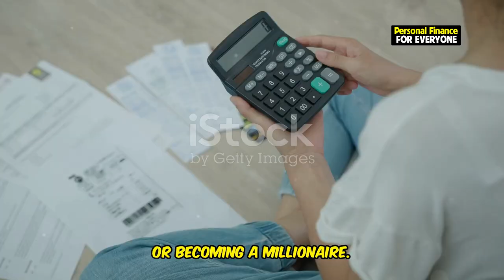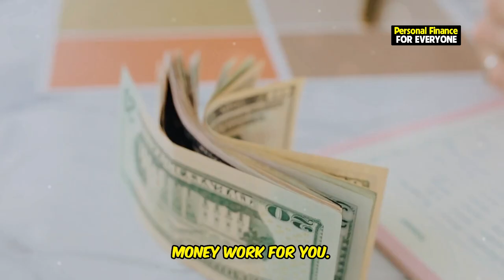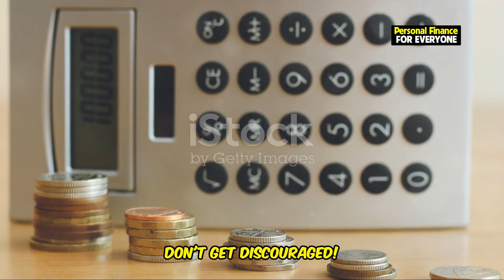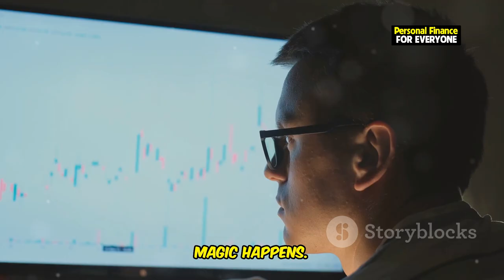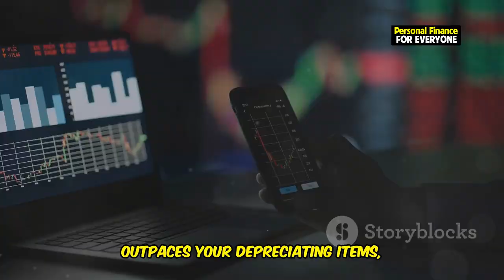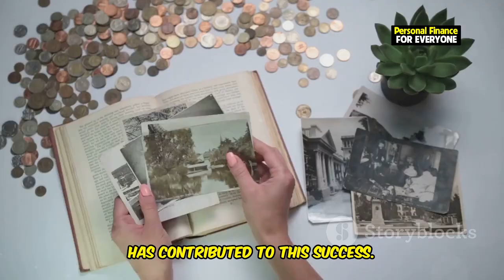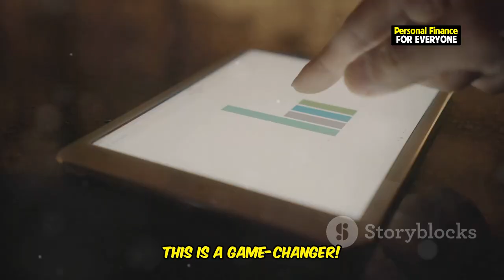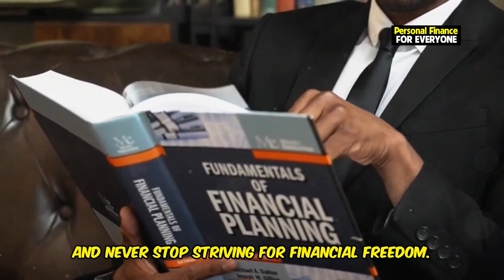Significant Financial Milestones You Might've Already Achieved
In this video, we explore personal finance strategies to achieve financial success through a series of financial milestones. Whether you're aiming to maximize savings, overcome lifestyle inflation, or reach financial independence, each step toward building wealth is essential. From hitting a $10,000 net worth to surpassing $100,000 and eventually seeing investment income exceed your earned income, this video provides practical advice on reaching these critical milestones. Learn how financial planning, budgeting, and smart investments can transform your financial journey and help you celebrate each financial goal along the way. Follow along to gain insights that support your path toward retirement, long-term security, and ultimately, complete financial freedom.

OUTLINE:
00:00:00 Financial Milestones You Might've Already Achieved!
00:00:52 A Win Most People Miss!
00:02:51 The Sneaky Enemy of Wealth!
00:04:42 You're a Rockstar!
00:05:37 You're Thinking Long-Term!
00:06:35 You've Built a Strong Foundation!
00:07:25 You're Officially in the Big Leagues!
00:09:02 You've Achieved Financial Freedom!
00:09:58 Celebrate Your Wins, Keep Climbing!